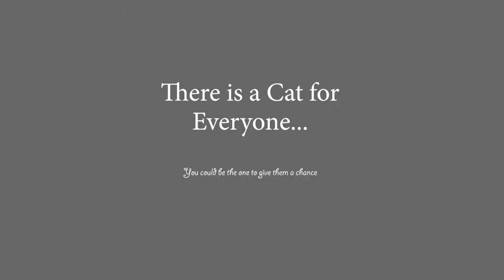CS Lab 10: Option 1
Sources Used:
Photo by Vadim B from Pexels
Photo by Alena Koval from Pexels
Photo by FOX from Pexels
Photo by Crina Doltu from Pexels
Photo by Abby Chung from Pexels
Photo by Brad White from Pexels
Photo by Dids from Pexels